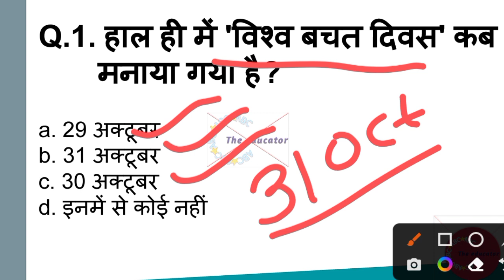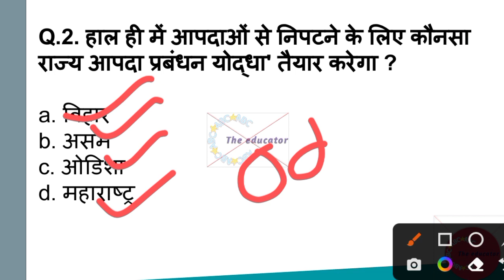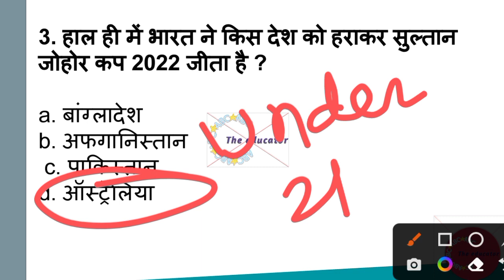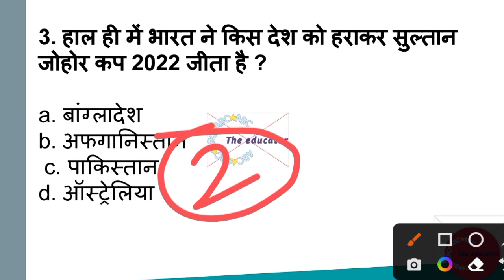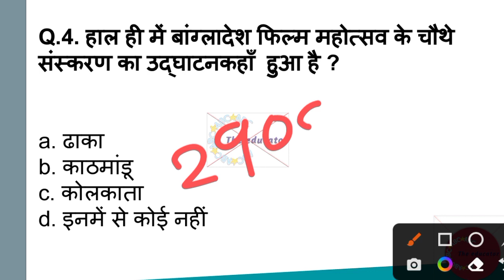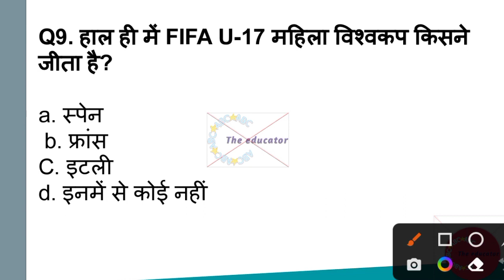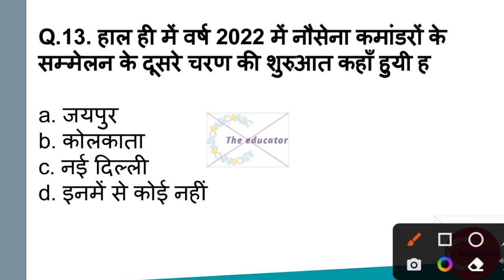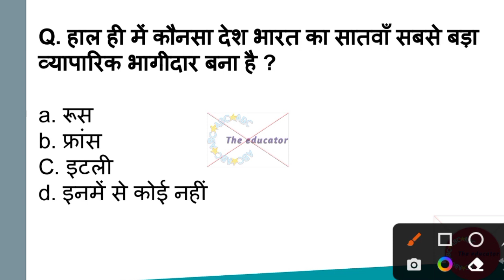KVS CURRENT AFFAIRS IN HINDI | CLASS NO - 01 | KVS PRT TGT PGT CLASSES | LAST 6 MONTHS CA | MITHUN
KVS PRT AGE RELAXATION

KVS PRT PREVIOUS YEAR QUESTION PAPERS | KVS PREVIOUS YEAR PAPER | KVS LAST YEAR PREVIOUS YEAR PAPER

🎯 HASTAGS